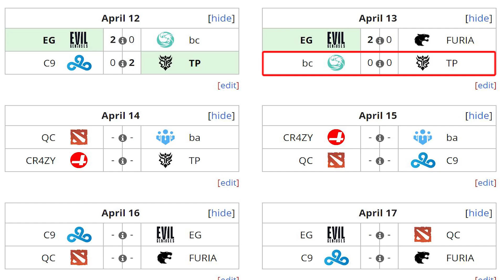BEASTCOAST vs THUNDER [BO3] - El Clásico Peruano "Chris vs Kotaro" - BTS Pro Series: Americas DOTA 2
3. Comenta con un numero del 1 - 1000 + KuramaDota 😁😁
Nota: Comenta un número diferente en cada vídeo para que tengas más posibilidades de ganar.